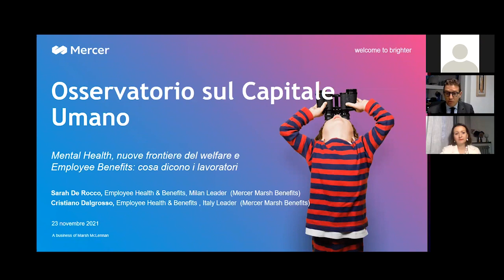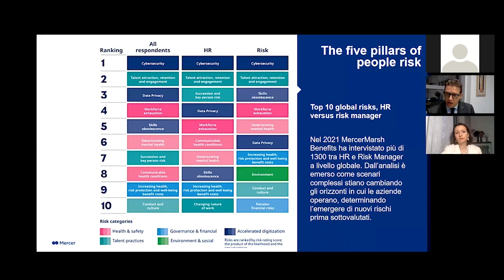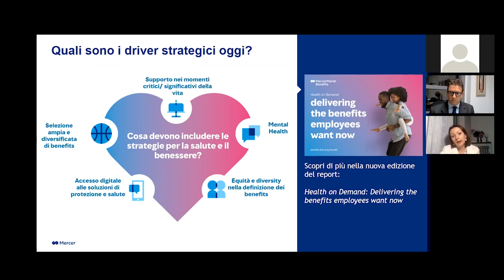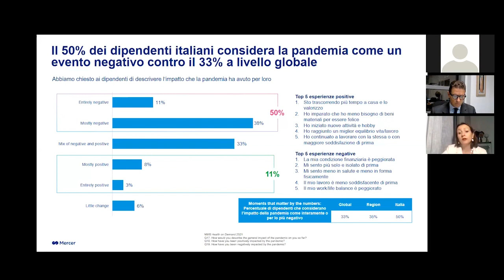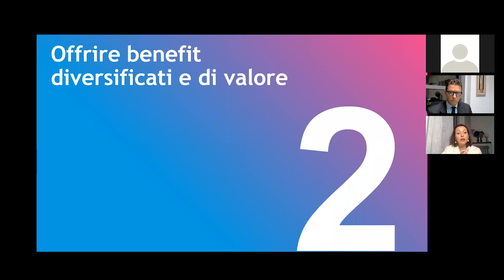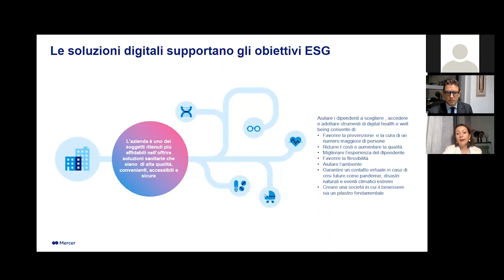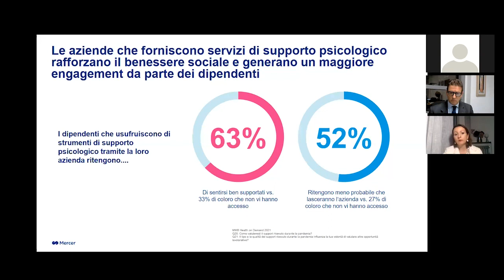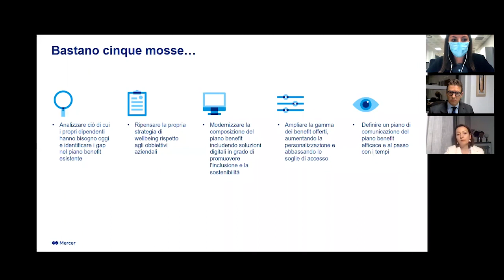Mental Health, nuove frontiere del welfare e Employee Benefits: cosa dicono i lavoratori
In occasione della XXII edizione dell'Osservatorio Mercer sul Capitale Umano, Cristiano Dalgrosso (Employee Health & Benefits Italy Lead) e Sarah De Rocco (Employee Health & Benefits Milan Lead) di Mercer Marsh Benefits presentano le nuove frontiere relative alla salute e al benessere dei dipendenti, spiegando come costruire un piano benefit che risponda davvero alle nuove necessità dei lavoratori.